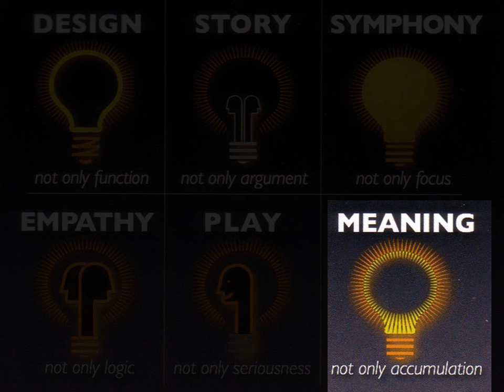Meaning in the "Conceptual Age"-